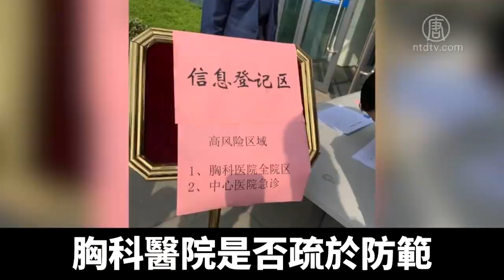青島胸科醫院爆院內感染 全市排查｜@NTDAPTV ｜20201014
山東青島市，在「十一」假期前，爆發群聚感染，目前青島全市進行大排查。其他部份省市部門，已經發出通告，要求市民不要前往青島。